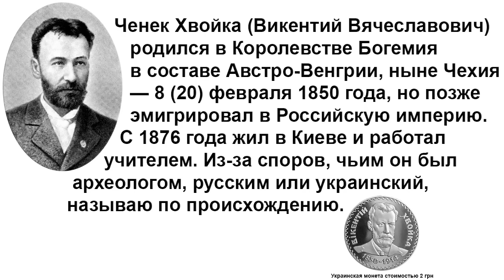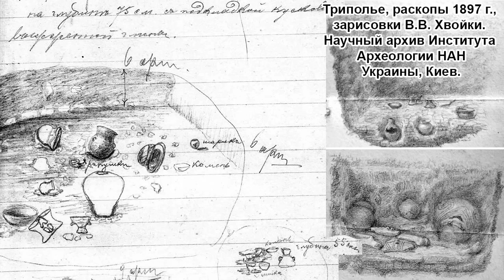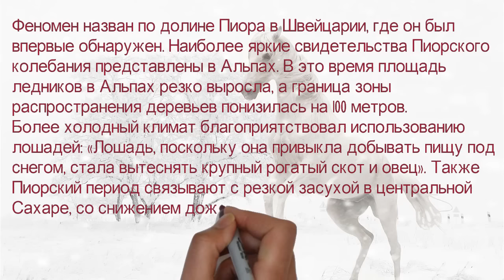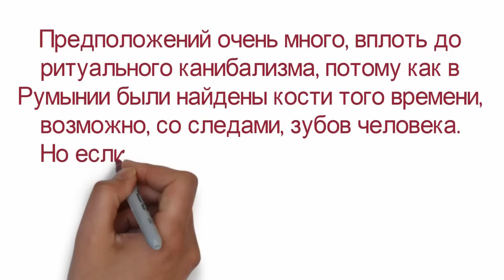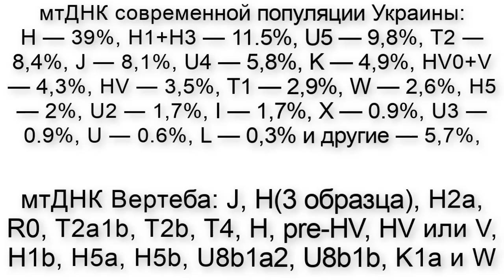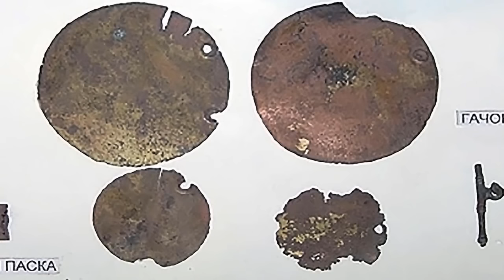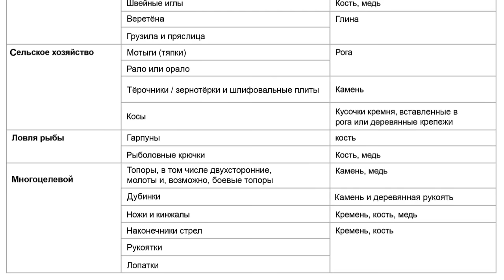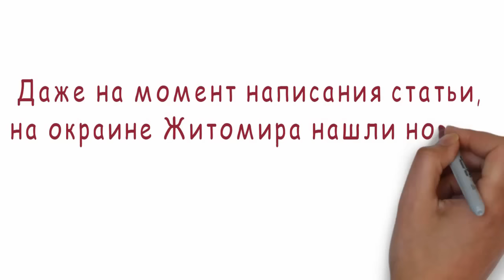Трипольская культура. История Северного Причерноморья, медный век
Кукутень-трипольская культура – это довольно интересная археологическая культура Восточной Европы от неолита до меднокаменного века, которая процветала на территории современной Молдавии, северо-восточной Румынии, а также в Западной, Центральной и Южной Украине, простираясь от Карпатских гор до Приднестровья и Приднепровья, охватывая площадь 350 тыс. км2, диаметром около 500 км примерно от Киева на северо-востоке до Брашова на юго-западе, преимущественно в лесостепной полосе.
Большинство поселений кукутень-триполья состояли из небольших населённых пунктов высокой плотности, на расстоянии 3–4 км друг от друга, сосредоточенных в основном в долинах рек Сирет, Прут и Днестр. Во время фазы среднего триполья (ок. 4000–3500 гг. до н. э.) население, относящееся к культуре, построило крупнейшие поселения того периода в Европе.
Одним из наиболее заметных аспектов этой культуры было периодическое сжигание своих поселений.
Карты:
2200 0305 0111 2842 (ПСБ)
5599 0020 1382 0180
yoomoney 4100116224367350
Фотоматериалы и источники:
Utevska, O. M., Chukhraeva, M. I., Agdzhoyan, A. T., Atramentova, L. A., Balanovska, E. V., & Balanovsky, O. P. (2015). Популяции Закарпатья и Буковины на генетическом фоне окружающих территорий. Regulatory Mechanisms in Biosystems, 6(2), 133-140.
Muzeul Naţional de Istorie a Moldovei, М. Видейко, Исследования поселения Триполье.  Научный архив Института Археологии НАН Украины, Киев.
Citation: Majkić A, d’Errico F, Stepanchuk V (2018) Assessing the significance of Palaeolithic engraved cortexes. A case study from the Mousterian site of Kiik-Koba, Crimea. PLoS ONE 13(5): e0195049.

Содержание:
00:00 Вступление
03:23 Периодизация
04:49 Ранний период
07:28 Средний период
08:26 Поздний период
10:41 Переходный период
13:05 Ритуалы и религия
14:04 Погребения
15:25 Антропологические данные
17:00 Генетический анализ
20:18 Экономика
22:47 Питание
23:58 Соль
25:36 Поселения
26:35 Керамика
28:59 Текстиль
29:58 Инструменты
30:38 Язык
31:58 Послесловие

Для поиска сведений о лицензии, вставить в адресную строку (+добавить номер из списка)
 Kenny Arne Lang Antonsen - 34857354, 34929919, 34857353, 34857356, 36543577,  34857410, 34929820, 34857355, 79253282, 79253845, 79253721, 79252962
 Silar - 30571250
 三猎 - 47581230,  47581231
 В.Михайлюк - 29671072
 Wolfgang Sauber - 14844662,  14844619, 39979172, 14844689, 18030820
 Movses - 67533346
Photo of a historic monument in județul Constanța, classified with number CT-I-m-A-02681.01, 1058333
 Zythème - 74049669
Национального историко-этнографический заповедник «Переяслав». Музей трипільської культури 48137914, 48137908, 48137906, 48137913
 Kenneth Stamp - Martin Veen, keeper of the archeological depot of the Dutch province Noord-Holland, 37309331
Di Silar - Opera propria, 45366150
 Michel wal - 5964838
 Matteo De Stefano/MUSEThis file was uploaded  MUSE - Science Museum of Trento in cooperation with Wikimedia Italia. - MUSE, 48441995
 Богдан Репетило - 26067615, 26067616, 26067617
 Дмитрий Маркелов - 48535249
 Колісник Анастасія - 58848703
 Еколог Світлана - 68833490, 68833489
Hi-Res Images ofChemical Elements 28653989
Tomasz Sienicki, 16251276
 Carole.bacarM1FLE.Réunion - 29197732
 Rept0n1x - 15421240
 Korea.net / Korean Culture and Information Service (Photographer name), 31717013
 Ismoon (talk) 09:06, 28 October 2017 (UTC) - 63673032,  50814769
 Michel wal - 5964825
 Vassia Atanassova - Spiritia, 11958434, 11958450
 FlorinCB - 27067595
 kwami (talk) - modified Image:Caucasus-ethnic_en.svg, 5732342
 Yurii-mr - 50763491
 Kagor, 23701696
 Einsamer Schütze - 49325376, 16318511